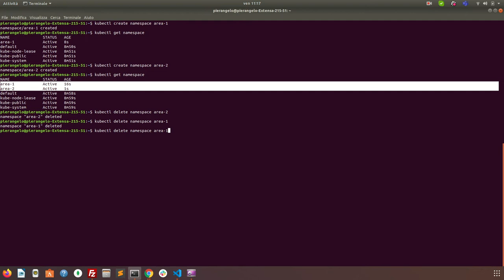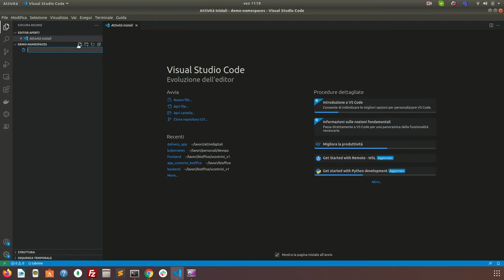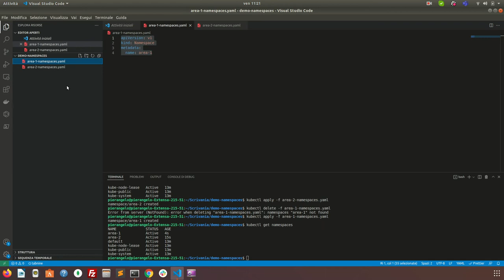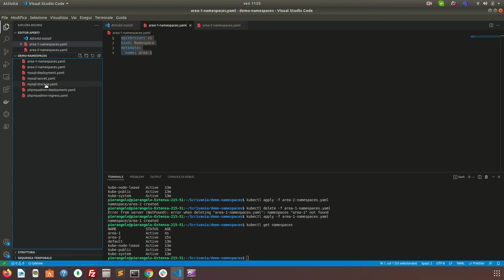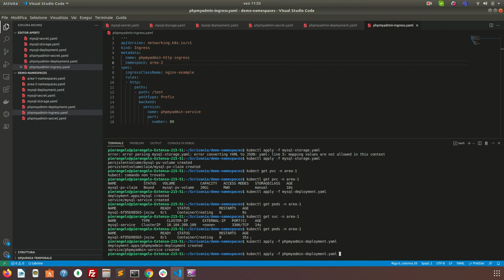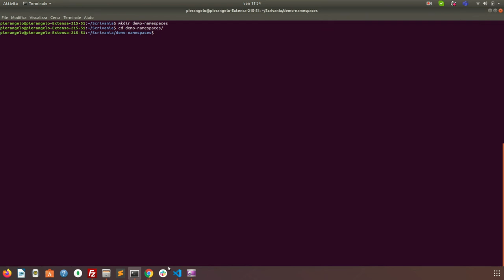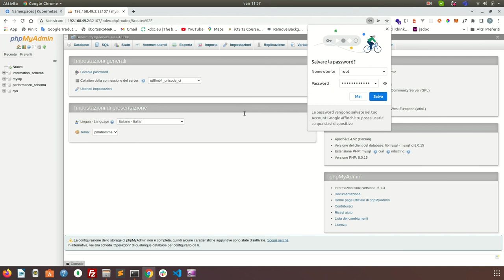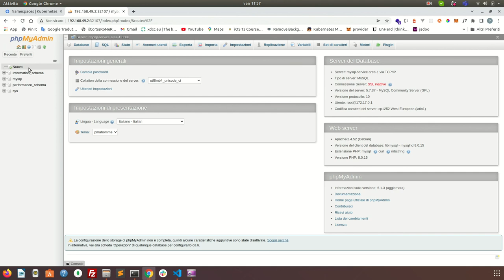namespaces in kubernetes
come funzionano i namespace sin kubernetes
come connettere due app in differenti namespace